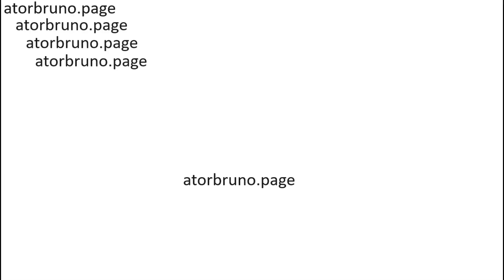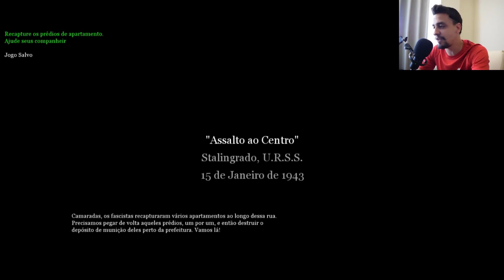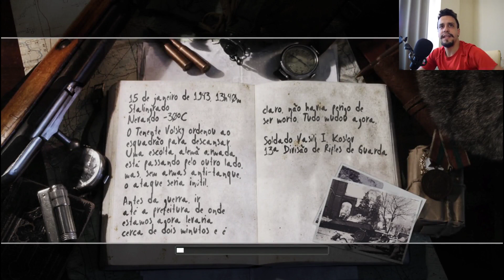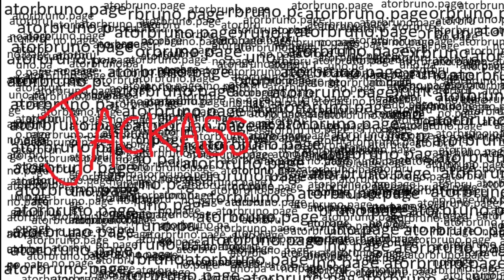Call Of Duty 2: Campanha SOVIÉTICA - PARTE 3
Terceira gameplay de COD 2!